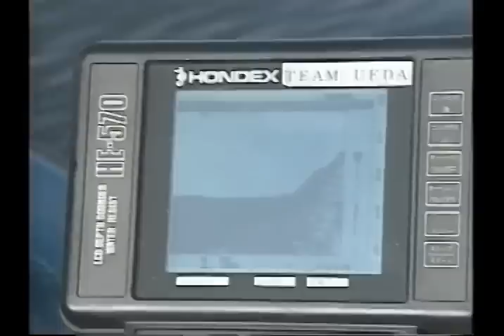小山隆司 テキサスリグマジック 琵琶湖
あらゆる状況に対応するためのテキサスリグのバリエーション、琵琶湖水中映像、エアテールパドルワーム